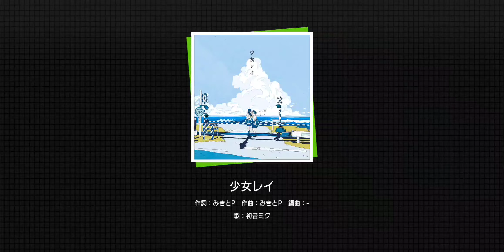VIRTUAL SINGER - 少女レイ【プロセカ】Project SEKAI MV